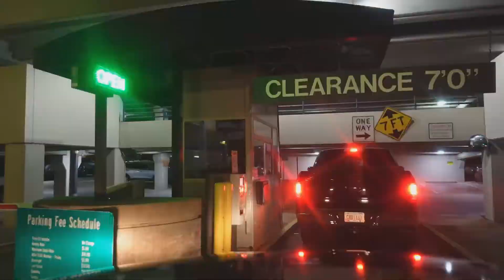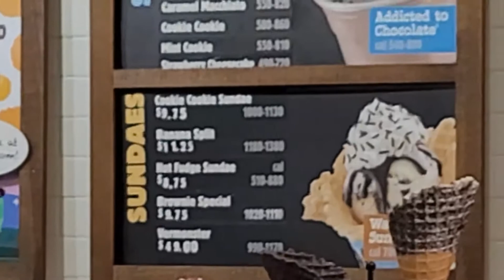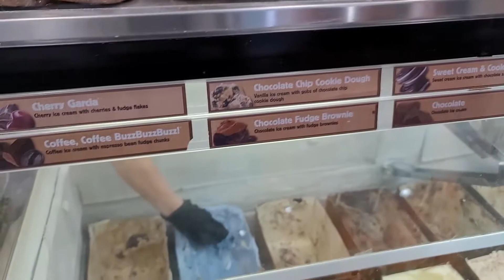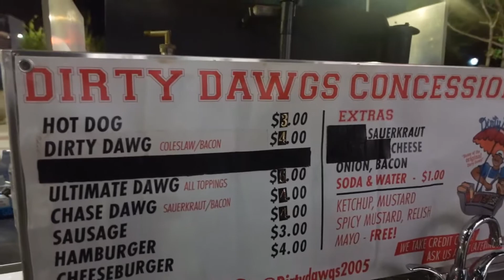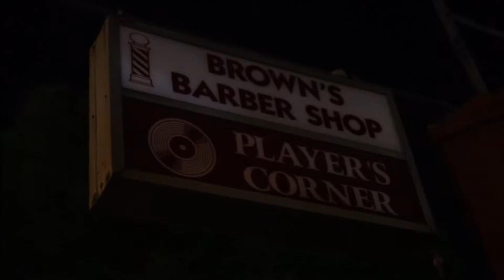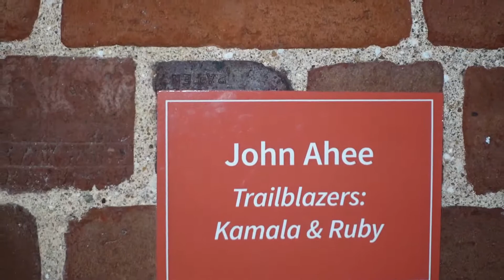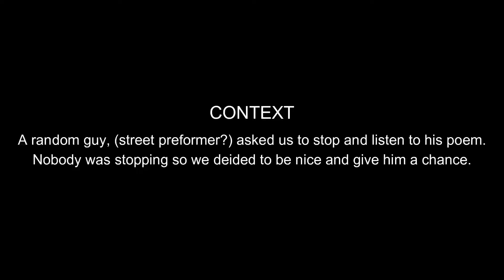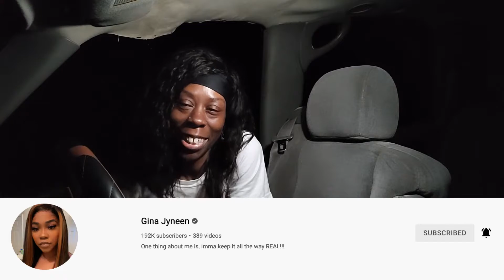Downtown With THE GIRLS︱VLOG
I really hope you guys enjoyed the video! What was your favorite part? I'm so excited to start this journey on YouTube, and I look forward to sharing more fun times with you all.